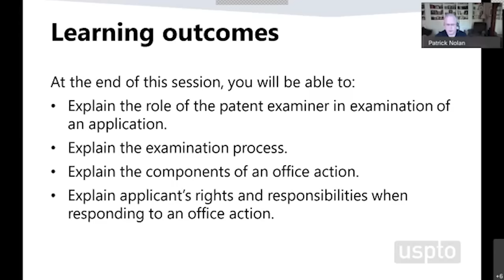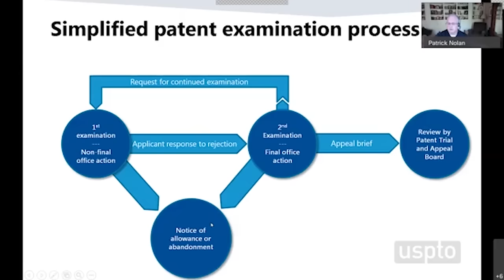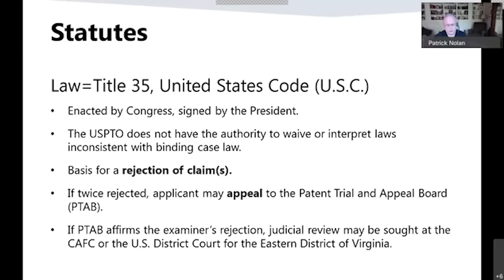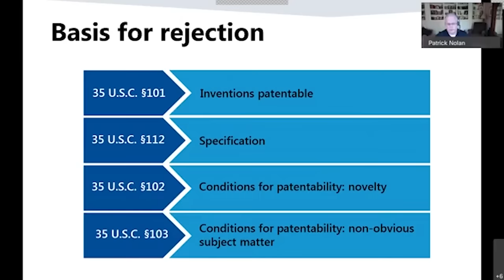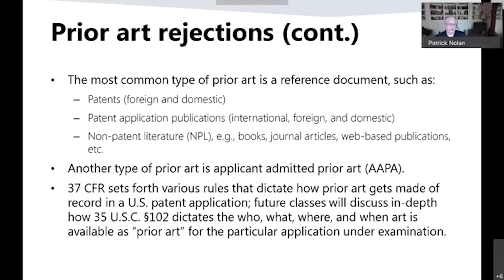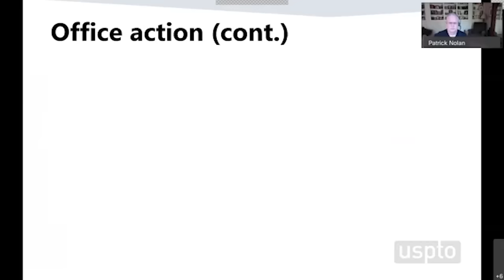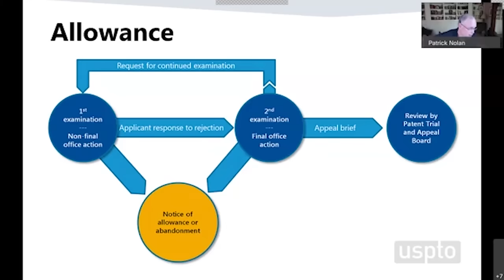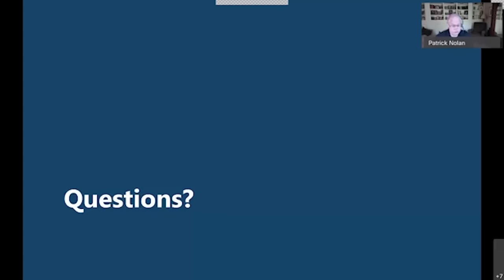Understanding the patent examination process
Training and Development Program Manager Patrick Nolan and Academy Supervisory Patent Examiner – Trainer of the USPTO’s Office of Patent Training explains how the USPTO examines patent applications.